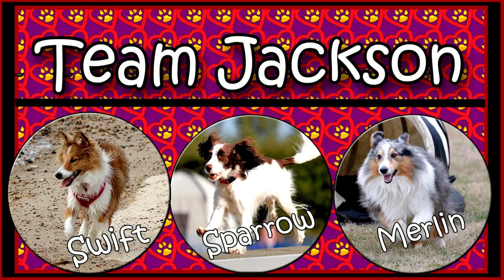Agility Ability (Merlin) C4-5 Agility 18 February 2018